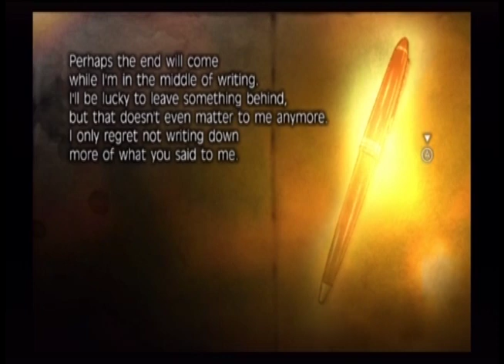Lotus Prince Let's Play: Fragile Dreams - Part 19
We're getting closer now.  This time we investigate the facility where the silver-haired girl has been kept, and we even find her room.  It won't be long before the final showdown.